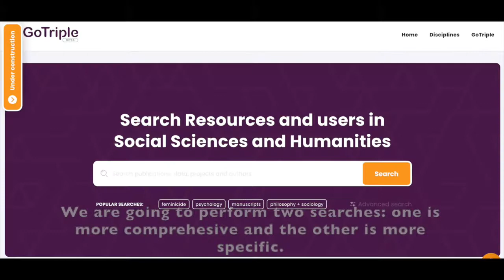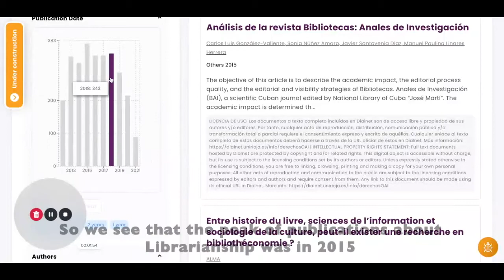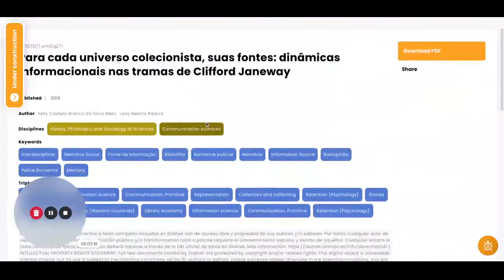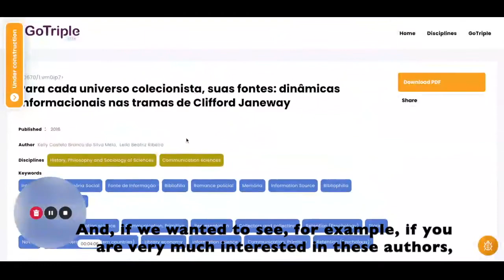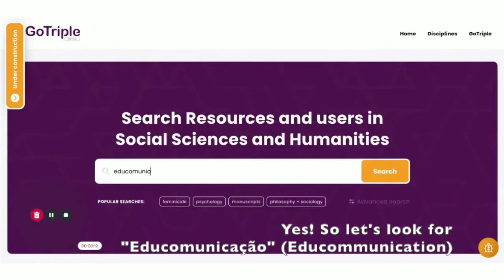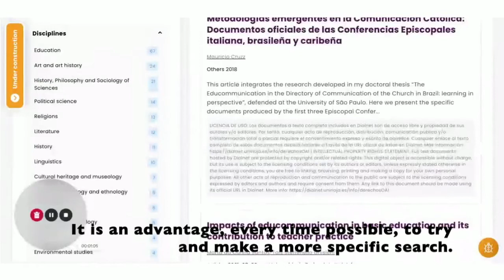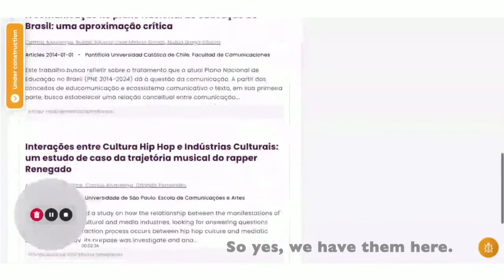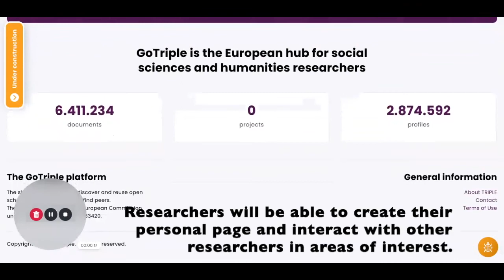GoTriple Demo: Search by Disciplines (by the University of Coimbra)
In this video you learn about the "Search by disciplines" function in GoTriple.

The video is presented in Portuguese with English subtitles to highlight the multilingualism of the TRIPLE project and the GoTriple platform.

Produced by the University of Coimbra, a member of the TRIPLE consortium

📽🎬🎤 Recording, script and voices: Lorena Caliman and Isabel Gouveia
💻 Video editing: Lorena Caliman